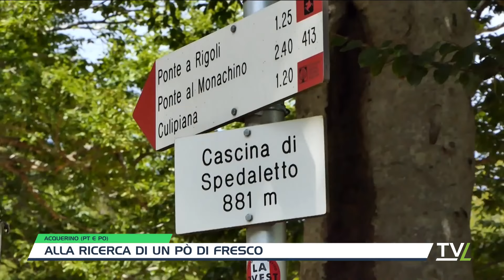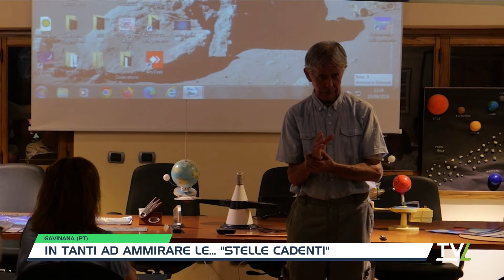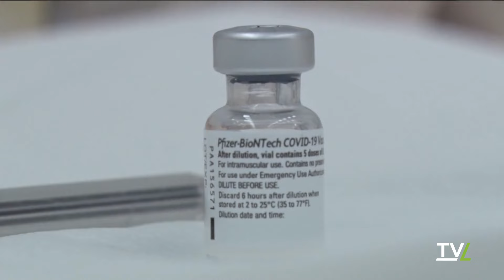TG Domenica 11/08/2024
Il TG di TVL è il quotidiano appuntamento con l’informazione pistoiese di qualità e di sport curato dalla redazione di Tvl. Scopri le ultime notizie in tempo reale da Pistoia, Agliana, Monsummano, Montagna Pistoiese, Montecatini, Pescia, Quarrata e Valdinievole, oltre ai principali avvenimenti sportivi in Toscana.